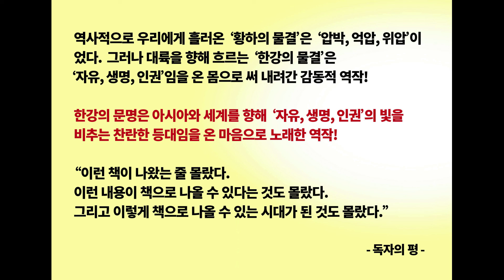[83회] 2030청년기업 광주글로벌모터스(GGM)의 대반란(大反亂). “MZ세대 꿈의 직장!”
1. 한강의 문명(The civilization of the Han-River)
한강의 문명은 한반도와 아시아, 세계를 비추는 진리와 자유의 등대! 한반도와 아시아, 세계를 향해 흐르는 진리와 자유의 물결!
한강의 물결이 한반도의 방방곡곡, 아시아, 세계로 흐를지어다! 흐르고 흐를지어다! 이 물결이 닿는 곳마다 하늘의 문이 열려 생명의 영, 자유의 영, 진리의 영이 폭포수처럼 부어질지어다.

2. 강력 추천도서: 《황하의 물결》 저자: 최황규 목사.
김진홍 목사의 저서 《새벽을 깨우리로다》를 스케일과 내용에 있어 훨씬 능가하는 대작 – 출판사 평. 중국 대륙의 인민들도 읽고 큰 감동으로 흐느끼는 책. ”이 책은 韓中관계에 100년 이상, 아니 영원히 영향을 끼칠 것이다. 잠자는 중국인들을 흔들어 깨울 책이다.“ -한국 및 중국대륙 독자들의 평. 교보문고, 인터파크, 예스24 등 전국 온라인 서점에서 구입 가능. 전자책도 있음.

3. 중국어 완역판 《黃河奔流》: 超越民族⋅理念⋅国家利益，全身心怀着中国人的眼泪和痛苦的一位韩国牧师的故事。“不懂世理的傻瓜，冒大风险，疯子的作为，中国人的走狗，民族的叛徒。” 本书作者身负如此这般的种种罪名，与中国人同行，生死与共。本书是作者事迹的史诗。读后，令人感动得泪流满襟，热血沸腾。售书地点: 首尔中国人教会。(还有韩国语版)
“从灵魂深处流出眼泪，越读越在我的心点燃火花。” “在读本书的一瞬间感觉到浑身战栗，并流出激动的眼泪。” “这是一部触及心灵深处的书。本书以大胆的文笔宣扬了真理和博爱。” “在将来一百年，不止一百年要永远影响中‧韩关系的书。” 来自中国人读者们 .

4. 댓글 관련 고지(告知).
불필요한 논쟁이나 토론으로 시간이나 에너지 낭비를 원하지 않아 댓글 기능을 닫았습니다. 많은 양해 바랍니다.

5. '구독'과 '좋아요' ‘알람’ 부탁드립니다.

6. 연락처